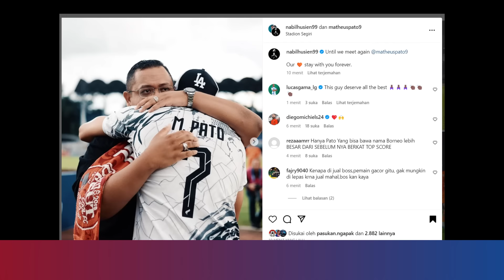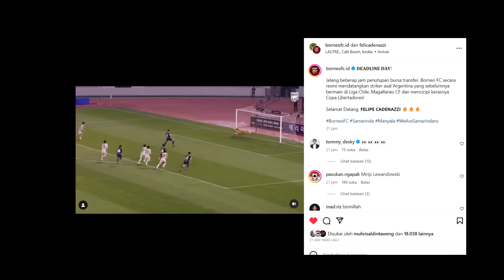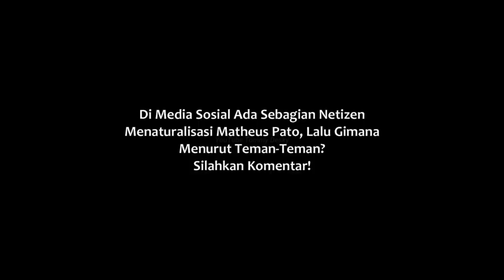WOW! Liga Indonesia Jadi Loncatan Pemain Asing Menuju Belahan Dunia (Matheus Pato - China)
Borneo FC melepas striker andalannya, Matheus Pato, ke klub Liga Cina atau Chinese Super League. Mereka tak berdaya membendung keinginan pemain untuk pindah.

"Kami sudah melihat tanda-tanda kepergian Pato sejak menjalani pemusatan latihan di Yogyakarta sebelum Liga 1 dimulai," kata Manajer Borneo FC Dandri Dauri di Samarinda.

Saat itu, lanjut Dandri, seorang agen pemain meminta Pato untuk bergabung dengan tim di liga China, namun tawaran tersebut ditolak manajemen karena Pato adalah striker yang sangat diandalkan klub saat ini.

“Kami menolak permintaan agen tersebut dengan alasan sudah melakukan persiapan menuju Liga 1 dan sudah sulit mendapatkan pemain baru sekelas Pato,” kata  Dandri.

Pemain asal Brasil itu sudah semusim bergabung dengan tim berjuluk "Pesut Etam" dan menjelma sebagai bintang baru bagi suporter Borneo FC karena kepiawaiannya dalam mencetak gol dan membawa kemenangan tim.

Penampilan Pato di Liga Indonesia pun cukup mengejutkan karena mampu menjadi pencetak gol terbanyak di musim kompetisi 2022/2023 atau di musim pertamanya bersama Borneo FC.

Danri menegaskan rencana kepindahan Pato itu sempat meredup saat Liga 1 mulai berjalan karena striker tersebut sempat menjalani tiga pertandingan bersama Borneo FC.

Namun, usai laga menghadapi Persis Solo, secara mengejutkan Pato kembali meminta izin untuk pergi dari Kota Samarinda. Laga melawan Persis Solo pun menjadi penampilan terakhir Pato membela klub.

"Kami sudah berusaha mempertahankan tetapi Pato memutuskan pergi. Jadi ini bukan karena kami ingin melepas tapi murni Pato yang menginginkannya,” tegas Dandri.

Nilai transfer serta gaji tinggi dari tim Tiongkok diduga menjadi salah satu alasan Pato meninggalkan Borneo FC.

Namun, satu hal yang disesalkan klub adalah kepergian Pato terjadi saat bursa transfer pemain sudah akan berakhir yaitu pada 29 Juli.

Kepergian Pato membuat Borneo FC kini hanya menyisakan satu striker yakni Nur Hadianto di saat klub menjalani persiapan laga kandang menjamu Barito Putra.

“Saat ini kami masih punya pemain asing yang bisa dimainkan sebagai striker. Jelle Goselink menjadi alternatifnya karena kami tidak mungkin mendapatkan pemain pengganti dalam waktu singkat saat bursa transfer hampir berakhir,” kata Dandri.